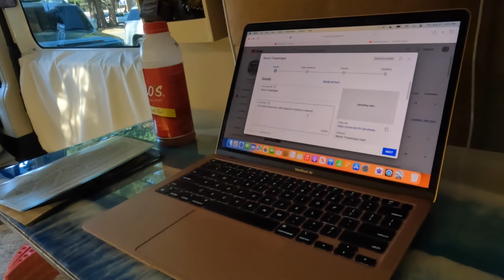Van Life Out West Week 6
It's hard to believe week 6 is already over. The scenery just keeps getting better.